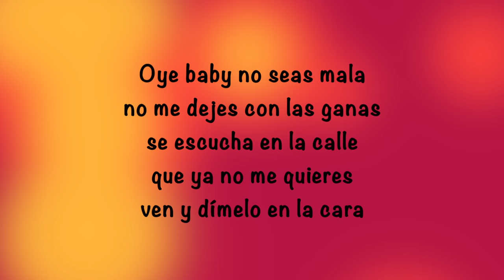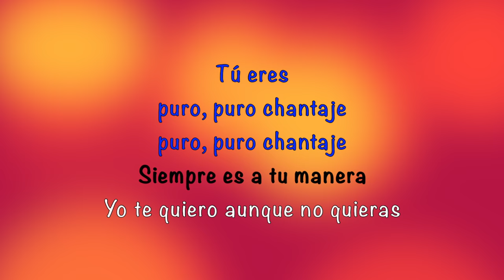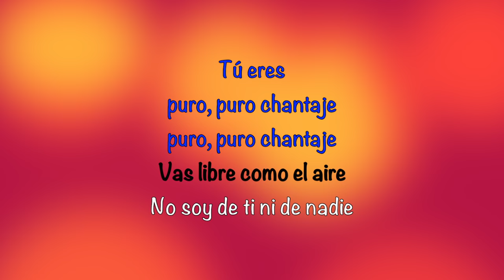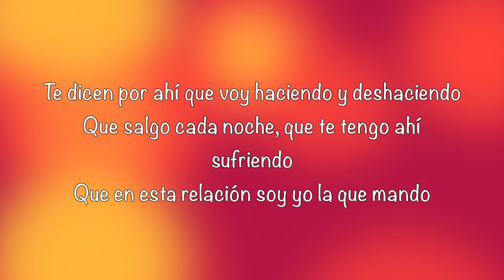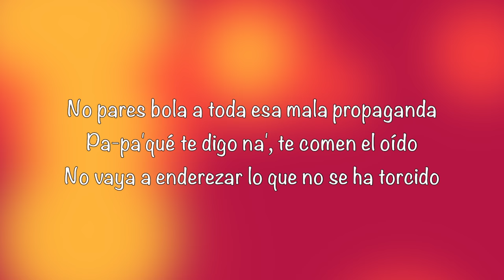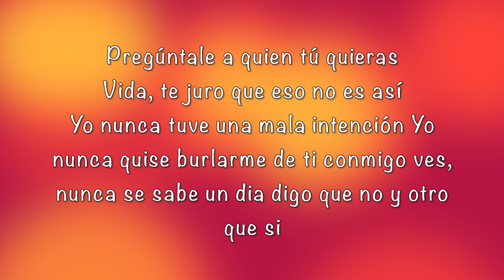Chantaje By Angelic ft. Jonael Santiago (Cover Song) (Lyrics Video)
Here's the lyrics video for the COVER song "Chantaje" by Angelic ft. Jonael Santiago. I hope you guys enjoy it.

This Is NOT The Original Song

Follow Angelic!

Follow Jonael!

Information For Original Song:
Songwriters: Shakira Mebarak / Juan Luis Londono / Kevin Jimenez / Bryan Lezcano / Joel Antonio
Chantaje lyrics © Sony/ATV Music Publishing LLC